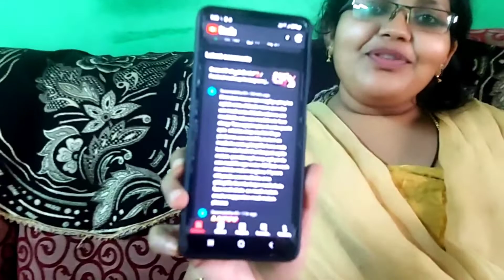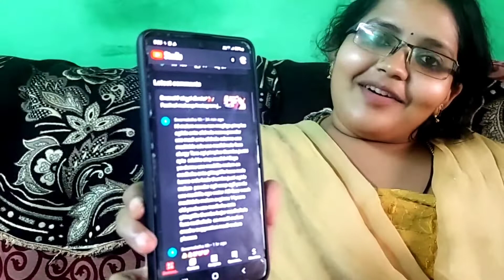ನಿಮ್ಮ ಪ್ರಶ್ನೆಗಳಿಗೆ ನಮ್ಮ ಉತ್ತರ/ಬೌಲ್ ನಲ್ಲಿ ಮೀನನು ಹೇಗೆ ಬೆಳಸಬೇಕು/fish bowl cleaning and maintenance tips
.ಬೌಲ್ ನಲ್ಲಿ ಮೀನನು ಹೇಗೆ ಬೆಳಸಬೇಕು/ನಿಮ್ಮ ಪ್ರಶ್ನೆಗಳಿಗೆ ನಮ್ಮ ಉತ್ತರ/fish bowl cleaning and maintenance tips